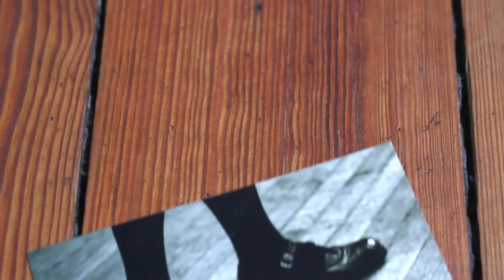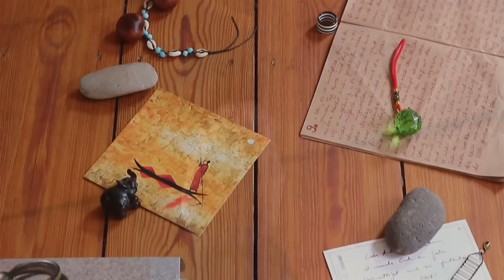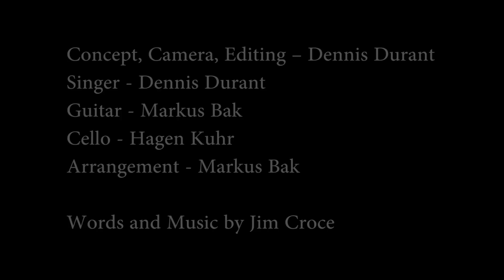Dennis Durant - Photographs and Memories by Jim Croce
From the album "New York's not my home".